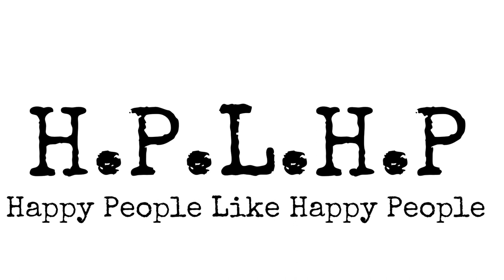friday freestyle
me..aka BARZ